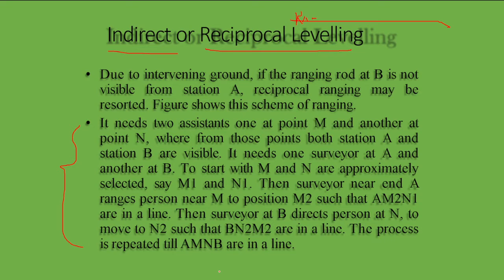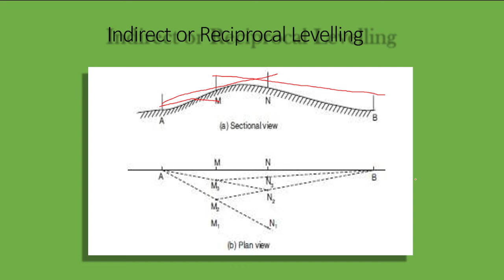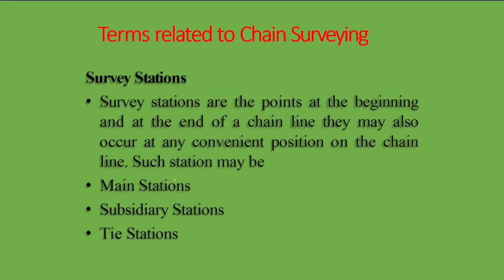3.11 Indirect Ranging